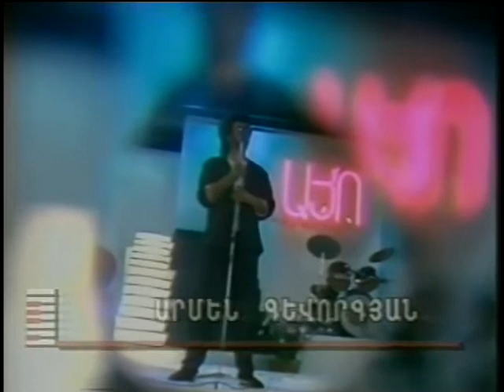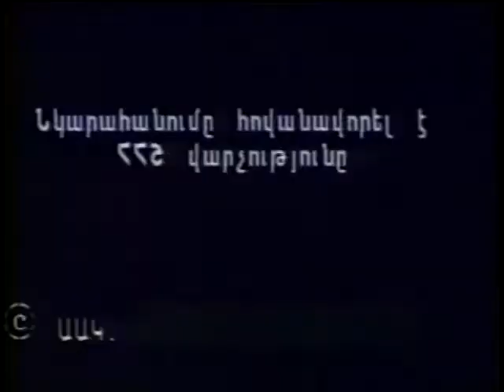ACTV (243) Armenian Songs and Music Original Armenian Teletime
Armenian Classic TV Armenian Songs and Music Original Armenian Teletime